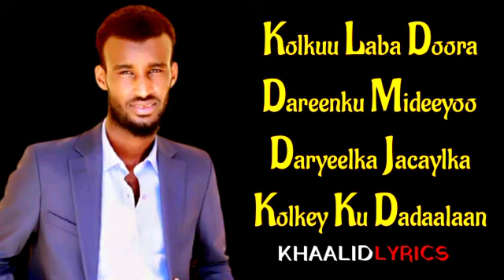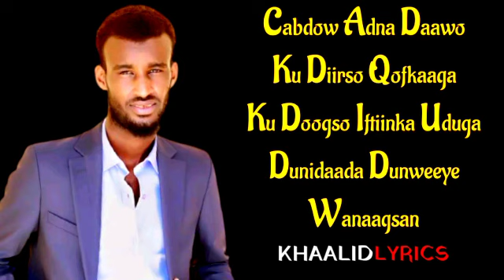Khaalid Kaamil || Daryeelka Jacaylka || Hees Cusub 2021